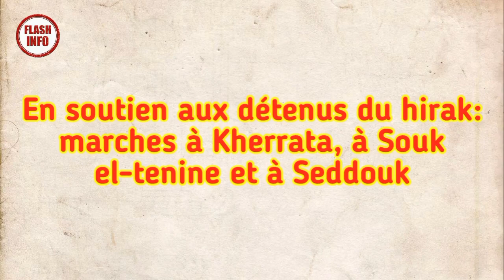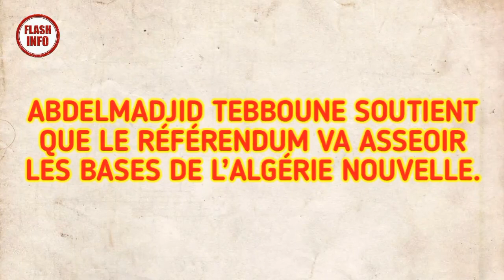faits marquants 11 octobre: La nouvelle algérie, fierté des algériens, procès d'Ali Haddad, Kherata